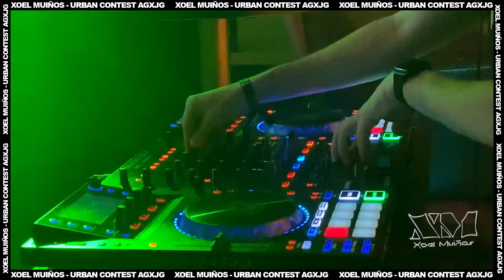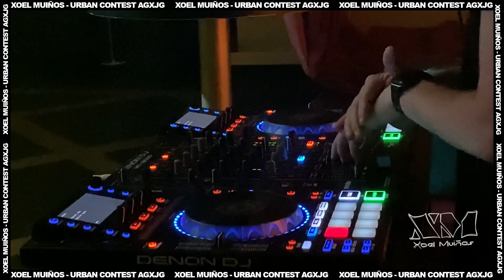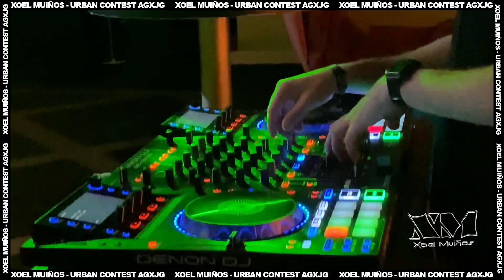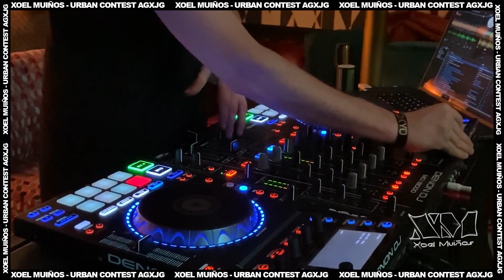XOEL MUIÑOS | AGxJG Urban Sessions #24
Sesión realizado por nuestro alumno Xoel Muiños para el UrbanContest.

TRACKLIST:
Toosie Slide - David S Teach Me How To Dougie Edit (Dirty)
Fabuloso - BROSS Hype Intro
Anuel AA, Bad Bunny x J.Balvin - Blanco Soy Yo (Juanjo García Mashup)
La Curiosidad - BROSS Club Edit
Quizás x Borraxxa - Xoel Muiños Mashup
Ozuna x Anuel - Caramelo x Reggaetonera (Xoel Muiños Mashup)
Amarillo - Camilo Espinosa Drop It Like It's Hot Edit
La Luna (Jose Peibol Extended 92 Bpm)
Don omar x Jose de las Heras -  Ella (Jota Maro Mashup)
Si Ella Quisiera x Pierdo La Cabeza (Xoel Muiños Mashup)
Rakata (Juan Alcaraz Old School Remix)
Raka Taka Taka - J Medina Club Hype Intro
El Alfa x Don Omar - Guaya Singapour (Alberto Esteban Mashup)
Sean Paul - Temperature (Alex Torres & Skinny Rate Remix)
J.Balvin & Tainy - Agua (Albert González Remix)
Bailalo (Intro - Dirty)
REMIX ASEREJÉ - JOTA MARO
Vicetone X Joan Roca ft N-Fasis - Astronomia (Latin Mix)
Kalemba (Wegue Wegue) feat Pongo Love
Anuel - Narcos
Don Omar - Virtual Diva (Pablo Mas Old School Remix)

👍 LIKE = VOTO